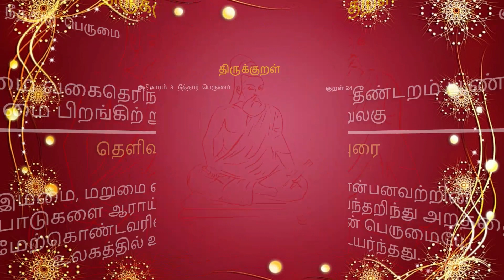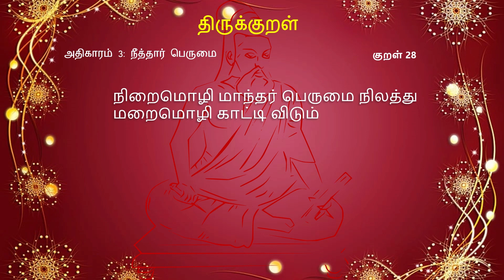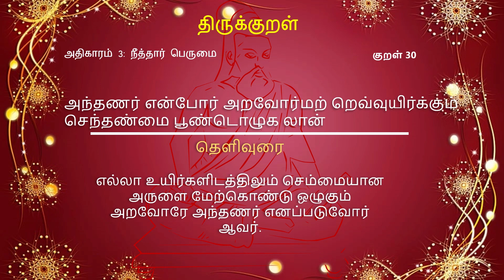Thirukkural 21 - 30 – திருக்குறள் 21 - 30- (3:நீத்தார் பெருமை)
The video presents Thirukkural from 21 to 30 and those meanings in simple Tamil format.
The Thirukkural or Kural is a consisting of 1330 short Kurals. The book divided in to three parts virtue (aram), wealth (porul) and love (inbam).

3. நீத்தார் பெருமை

21 ஒழுக்கத்து நீத்தார் பெருமை விழுப்பத்து
வேண்டும் பனுவல் துணிவு
ஒழுக்கத்தில் நிலைத்து நின்று பற்று விட்டவர்களின் பெருமையைச் சிறந்ததாக போற்றிக் கூறுவதே நூல்களின் துணிவாகும்.

22 துறந்தார் பெருமை துணைக்கூறின் வையத்து
இறந்தாரை எண்ணிக்கொண் டற்று
பற்றுக்களைத் துறந்தவர்களின் பெருமையை அளந்து கூறுதல், உலகத்தில் இதுவரை பிறந்து இறந்தவர்களை கணக்கிடுவதைப்போன்றது.

23 இருமை வகைதெரிந் தீண்டறம் பூண்டார்
பெருமை பிறங்கிற் றுலகு
இம்மை, மறுமை என்பனவற்றின் கூறுபாடுகளை ஆராய்ந்தறிந்து அறத்தை மேற்கொண்டவரின் பெருமையே உலகத்தில் உயர்ந்தது.

24 உரனென்னுந் தோட்டியான் ஓரைந்தும் காப்பான்
வரனென்னும் வைப்பிற்கோர் வித்து
அறிவு என்னும் கருவியினால் ஐம்பொறிகளாகிய யானைகளை அடக்கி காக்க வல்லவன், எல்லாவற்றிலும் சிறந்ததாகிய வீட்டுலகிற்கு ஒருவிதை ஆவான்.

25 ஐந்தவித்தான் ஆற்றல் அகல்விசும்பு ளார்கோமான்
இந்திரனே சாலுங் கரி
ஐந்து புலன்களாலாகும் ஆசைகளை ஒழித்தவனுடைய வல்லமைக்கு, வானுலகத்தாரின் தலைவனாகிய இந்திரனே போதுமான சான்று ஆவான்.

26 செயற்கரிய செய்வார் பெரியர் சிறியர்
செயற்கரிய செய்கலா தார்
செய்வதற்கு அருமையான செயல்களை செய்ய வல்லவரே பெரியோர், செய்வதற்கு அரிய செயல்களைச் செய்யமாட்டாதவர் சிறியோர்.

27 சுவையொளி ஊறோசை நாற்றமென் றைந்தின்
வகைதெரிவான் கட்டே உலகு
சுவை, ஒளி, ஊறு, ஓசை, நாற்றம் என்று சொல்லப்படும் ஐந்தின் வகைகளையும் ஆராய்ந்து அறிய வல்லவனுடைய அறிவில் உள்ளது உலகம்.

28 நிறைமொழி மாந்தர் பெருமை நிலத்து
மறைமொழி காட்டி விடும்
பயன் நிறைந்த மொழிகளில் வல்ல சான்றோரின் பெருமையை, உலகத்தில் அழியாமல் விளங்கும் அவர்களுடைய மறைமொழிகளே காட்டிவிடும்.

29 குணமென்னுங் குன்றேறி நின்றார் வெகுளி
கணமேயுங் காத்தல் அரிது
நல்ல பண்புகலேனும் மலையின்மேல் ஏறி நின்ற பெரியோர், தமக்குள் ஒரு கணப்பொழுதும் கோபத்தைக் கொண்டிருப்பது கடினம்

30 அந்தணர் என்போர் அறவோர்மற் றெவ்வுயிர்க்கும்
செந்தண்மை பூண்டொழுக லான்
எல்லா உயிர்களிடத்திலும் செம்மையான அருளை மேற்கொண்டு ஒழுகும் அறவோரே அந்தணர் எனப்படுவோர் ஆவர்.